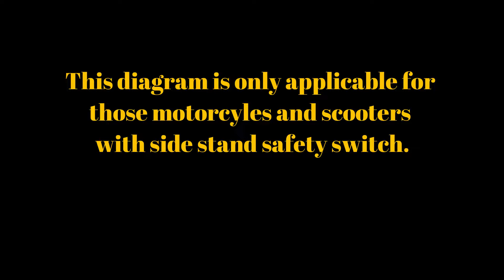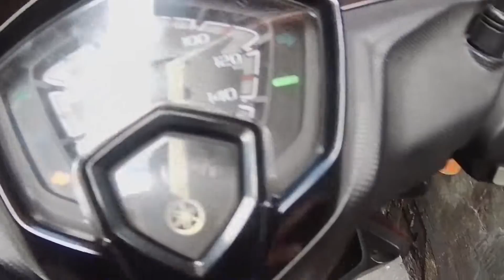ANTI-THEFT KILL SWITCH | MIO SOUL I 125 | M3 | YAMAHA MIO | HIDDEN KILL SWITCH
Hi Guys,
This is a simple, affordable but very much effective kill switch. It's safe because we are tapping on the manufacturer's kill switch itself from the side stand. No wire cut so no problem with warranty at all. We just need to remove the pin on the socket using hair pin or any pointy tool and connect it to our kill switch. Side stand safety feature will still operate as intended. You can place the switch anywhere you want. You just have to be creative as to where you would hide the switch.